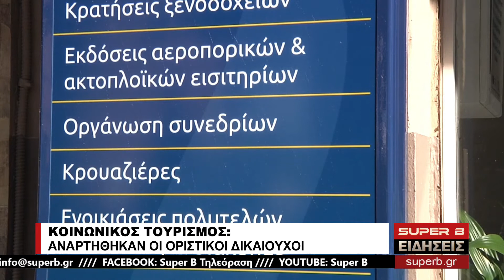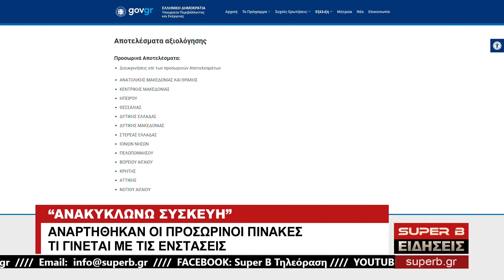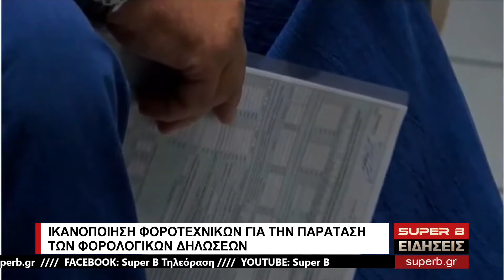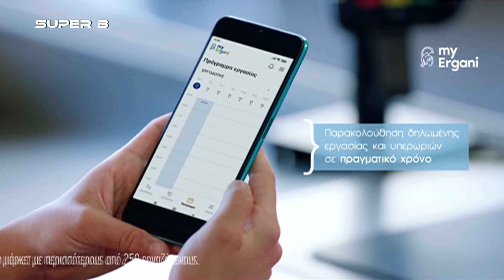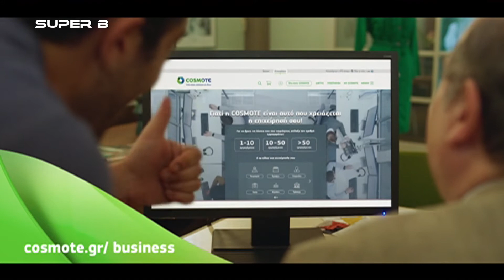Κεντρικό Δελτίο Ειδήσεων SUPER B - 22/07/22